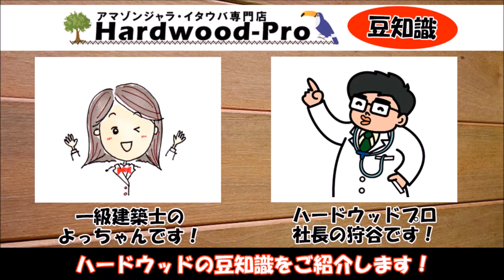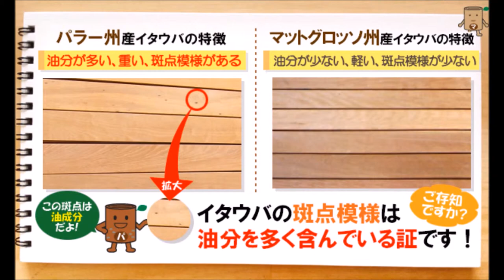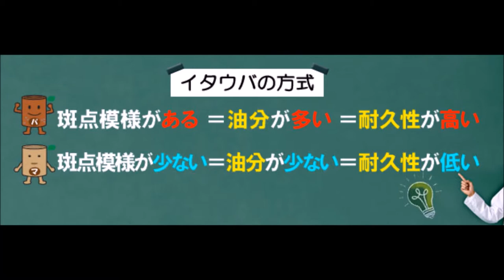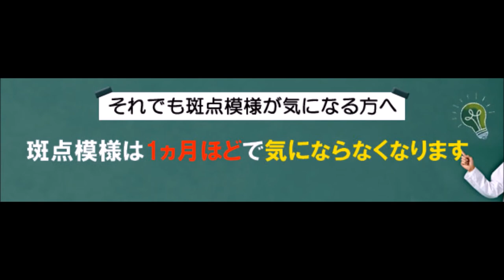ハードウッド豆知識～耐久性で選べばパラー州産イタウバ～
高耐久木材の事ならハードウッドプロ　Hardwood-Pro
電話番号：０４６７－８７－３９２０（ハナサクニワ）